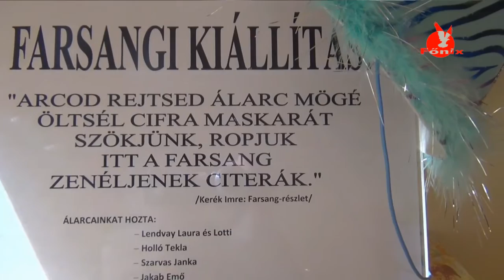Kézműves délután a Cseperedő Óvodában